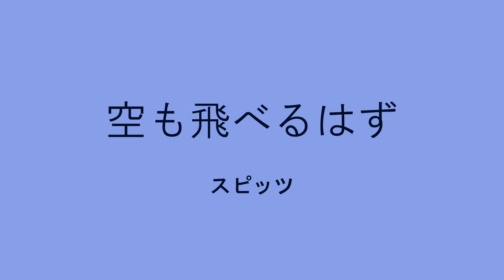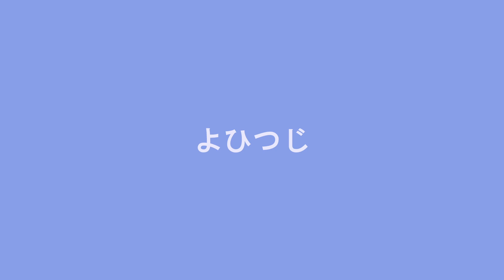【バイオリン】スピッツ『空も飛べるはず』【よひつじ】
スピッツ『空も飛べるはず』
Sora mo Toberu Hazu (Spitz)

お気に入りシリーズ！演奏させていただきました！
言うまでもない名曲ですね。
明るい曲調の中に滲む哀愁がたまりません。

Vn   　よひつじ
採譜　よひつじ（耳コピ）
音源　生音風カラオケ屋様

最新の投稿は、Twitterでお知らせ！
リクエストは、マシュマロから！

月1回、YoutubeLIVEでミニコンサートをします（予定）。
バイオリンという楽器、音楽全体に興味を持ってもらえると嬉しいです。

メンバー
・よひつじ（バイオリン、企画、編曲、機材、動画編集、配信担当）
・ズバ（ピアノ、スタジオ担当）
・Y
・S